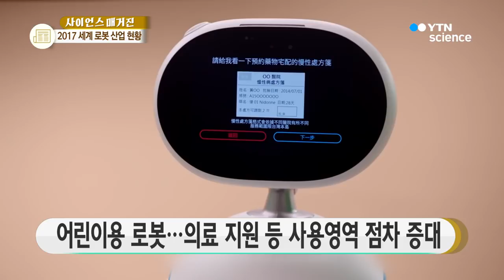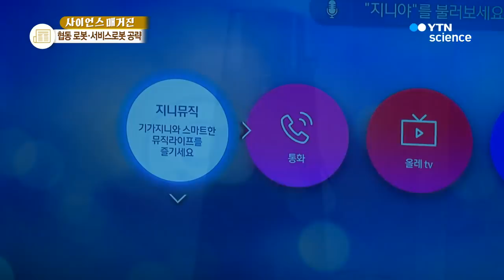2017 세계 로봇 산업 어디까지 왔나? / YTN 사이언스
■ 이요훈 / IT 칼럼니스트

[앵커]
일본 소니가 12년 만에 로봇 강아지 '아이보'를 새롭게 출시하겠다고 발표했습니다. 지난 11월에는 국내 기업 네이버가 생활과 밀접한 9종의 로봇을 공개하기도 했는데요.

최근 로봇 산업계의 움직임이 심상치 않습니다. 그래서 오늘 '사이언스 매거진'에서는 세계 로봇 산업 현황에 대해서 짚어보려고 합니다. IT 칼럼니스트 이요훈 씨와 함께합니다. 안녕하세요?

최근 들어 로봇과 관련된 소식들이 부쩍 늘어난 것 같습니다.

[인터뷰]
네, 그렇습니다. 뭔가 가만히 있던 알이 탁-하고 깨지는 듯한 느낌이 들고 있는데요. 기업들의 개발 소식뿐 아니라 지난 10월에는 재미있는 일도 일었습니다.

많은 소년 소녀들이 어린 시절 꿈꿨던 그런 사건이 현실에서 일어나기도 했는데요. 세계 최초로 거대 로봇들이 대결을 벌였습니다. 비록 만화영화에서 봤던 것처럼 거창한 주먹다짐을 했던 것은 아니지만요….

[앵커]
'메가봇'과 '쿠라타스'?

[인터뷰]
네, 높이 5m 정도 되는 로봇들이 사람이 직접 타서 실제로 싸웠다는 사실만으로 제 심장은 조금 두근두근했거든요. 이런 이벤트부터 각종 개인용 로봇 개발 소식까지, 확실히 최근 들어 로봇과 관련된 뉴스들이 쏟아지는 건 사실입니다.

[앵커]
마치 영화 트랜스포머를 보는 느낌이 드네요. 그런데 저는 로봇 하면 2015년에 화제가 됐었던 소프트뱅크에서 만든 '페퍼'가 떠오르거든요. 그때 개인용 로봇이 금방 커질 것처럼 얘기됐다가 사그라든 기억이 있어요.

[인터뷰]
확실히 그때만 해도 금방 개인용 로봇 시장이 열릴 거다, 2015년이 개인형 로봇 시장 원년이 될 것이라는 이야기가 있었는데, 금방 사그라들고 말았죠. 가장 큰 이유는 나오겠다고 했던 로봇들이 그때 출시를 못 했습니다.

[앵커]
어떤 로봇들이죠?

[인터뷰]
실제 출시된 것은 페퍼 정도였는데, 너무 비쌌죠. 물론 그 가격도 개발비에 비하면 싼 편이긴 했지만요.

그런데 올해 분위기는 조금 다릅니다. 먼저 2014년 소개됐던 소셜 로봇 ‘지보(Jibo)’가 있습니다. 이 로봇이 드디어 출시되었습니다. 원래 2015년에 판매될 예정이었는데, 예정보다 2년 정도 늦게 나온 거죠.

[앵커]
지금 저 로봇인 거죠?

[인터뷰]
예, 그렇습니다. 대신 나오자마자 타임스지가 선정한 올해의 발명품 25가지 중 하나로 뽑히기도 했고요.

2016년에 공개한 ...